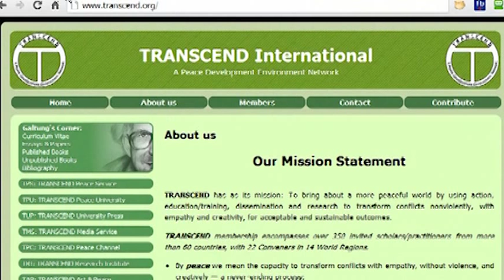Johan Galtung & Edwin Rutsch: How to Build a Culture of Empathy & Peace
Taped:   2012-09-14